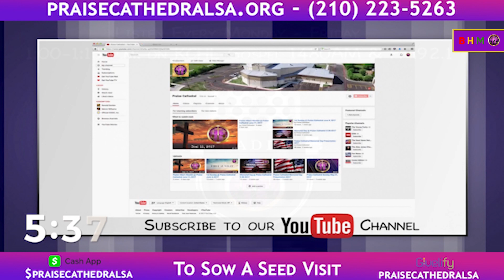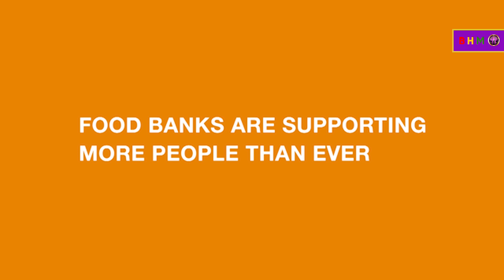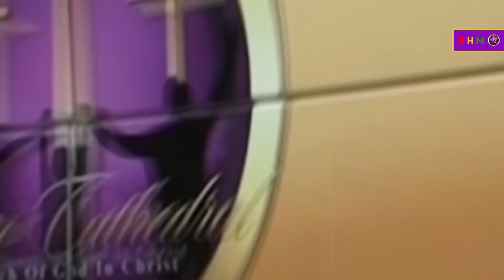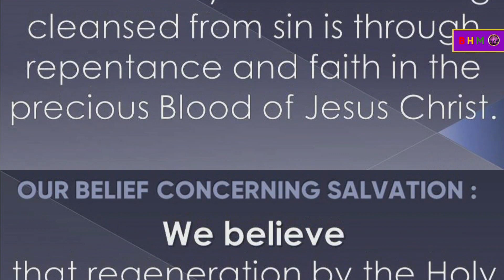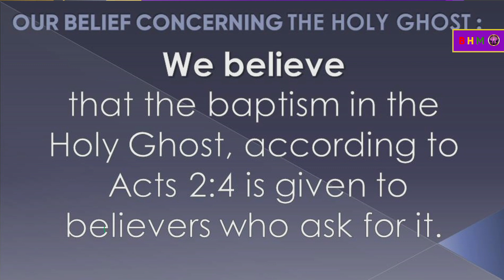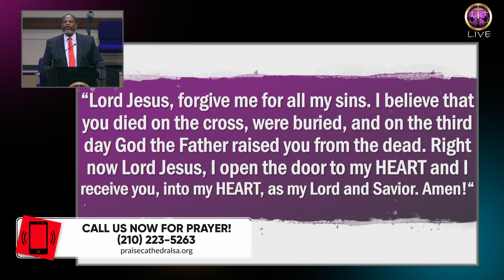2nd Sunday @ Praise Cathedral | February 14, 2021